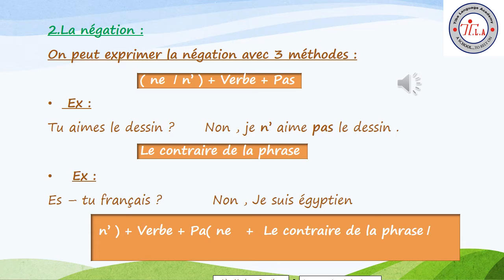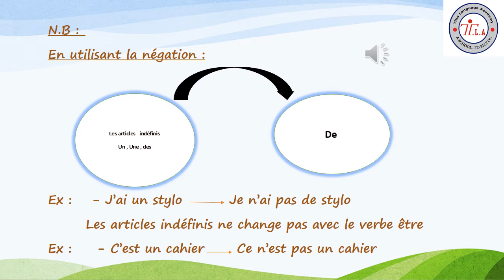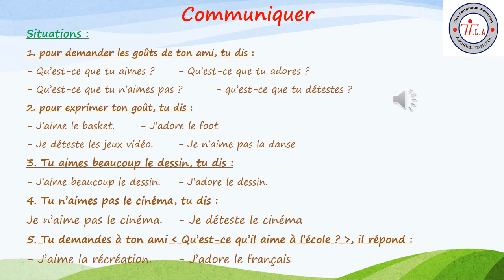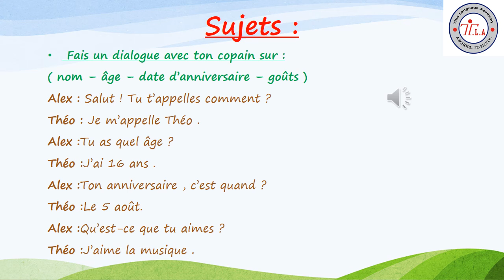s1 unit 2 lecon 3